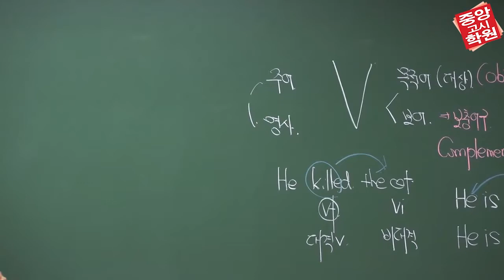[와우썰] 영어 나쁜애 아니야ㅠㅠ (영어쌤이 말하는 신미양요와 병인양요)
[와우썰] 영어 나쁜애 아니야ㅠㅠ
영어쌤이 말하는 신미양요와 병인양요